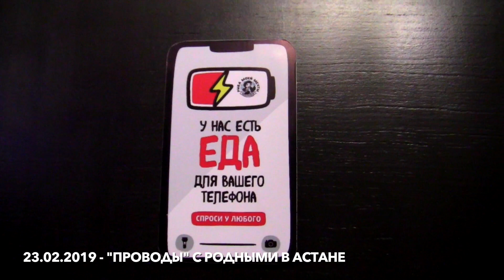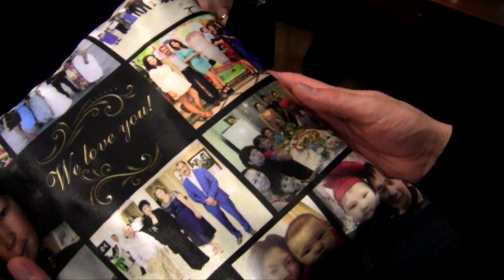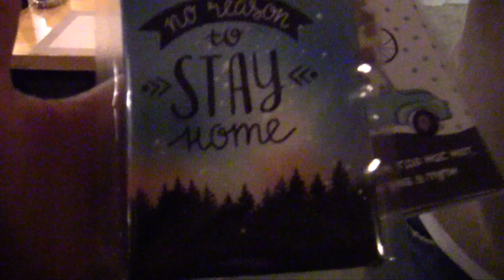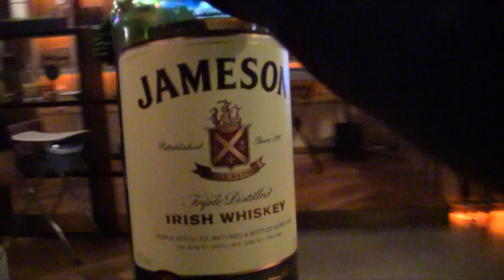KZVLOG #8 / Последние дни в Казахстане / УЛЕТЕЛИ В КАНАДУ - прилетели в Нью-Йорк / Февраль 2019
Влог о том как мы проводили последние дни в Астане, о том, как нас "провожали" в дорогу родные и друзья. Все тот же насыщенный февраль 2019 года :)
Много музыки, мало слов, только важные памятные моменты и близкие люди.
Сорри за качество, скоро станет лучше, обещаем :)
В Канаду мы летели "через" штаты. Так как у нас есть турвизу в США мы решили потусить пару дней в Нью Йорке, а потом в Торонто.